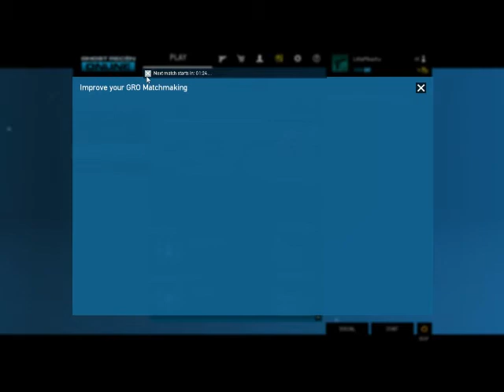Gameplay Blog - Day #20: Ghost Recon Online [9]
More Ghost Recon.  o 3o'' I think I'm impressed of myself and my team.